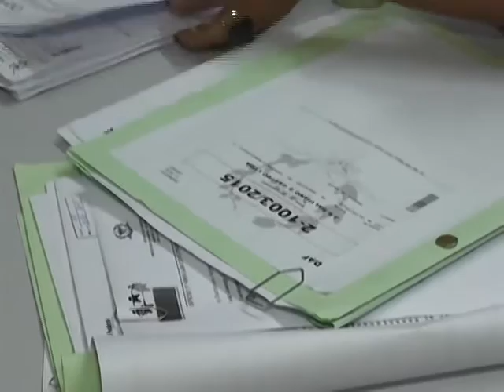Prefeita Lurdinha do Sindicato fala sobre o alvará de funcionamento requerido pelo proprietário do